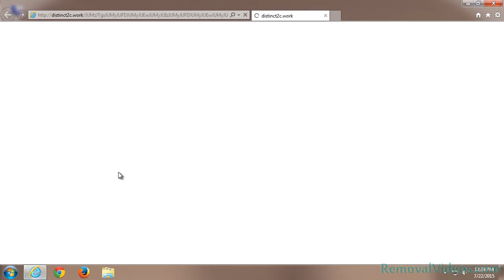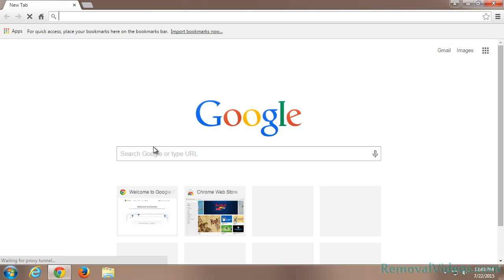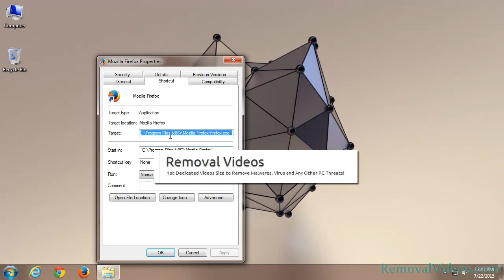Remove distinct2c.work Pop-up Ads (Removal Guide)